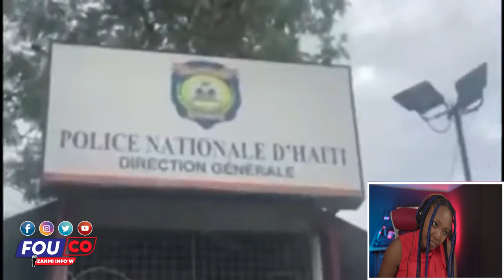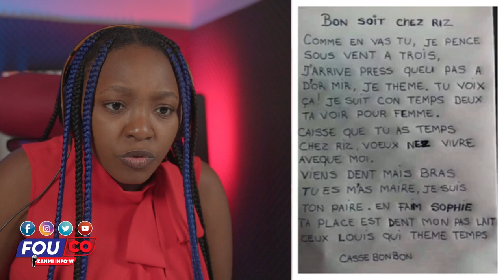Ayayayy Pye Kout Pran Devan Byen Fasil Yo Kenbel Tou Manti Pa Fon/FOUCO